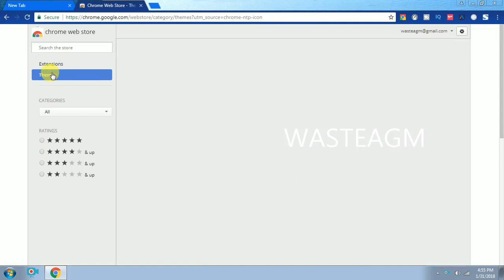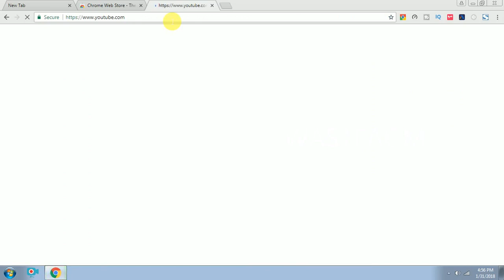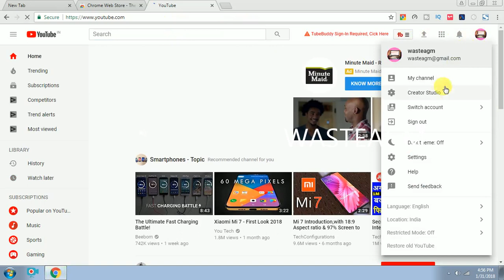CHROME BROWSER THEMES AND YOUTUBE DARK MODE IN TAMIL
in this video we can see about youtube dark mode settings and chrome browser themes